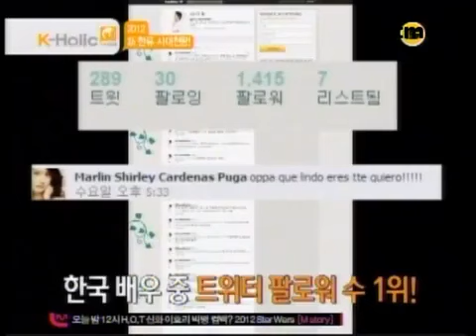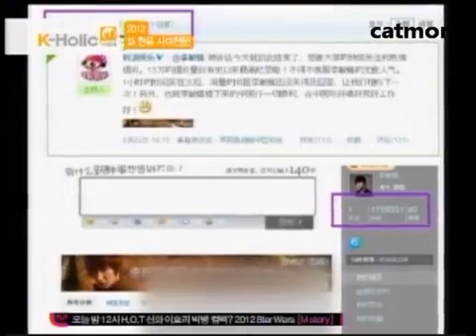120102 ment演藝新聞-新四大天王(?)李敏鎬相關報導【cr.catmom】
轉自 微博@Mandy甜心_P